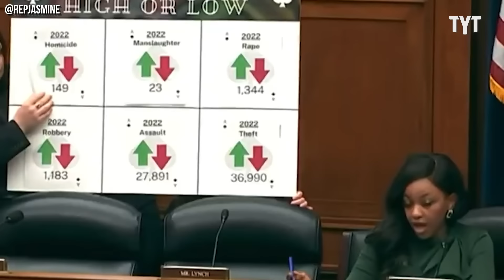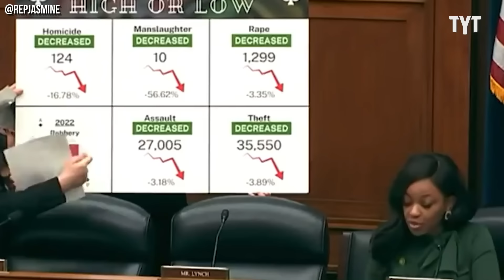Republicans FAIL Math... Get HUMILIATED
Donald Trump has ushered in an era of unprecedented stupidity. Jackson White breaks it down on Rebel HQ.